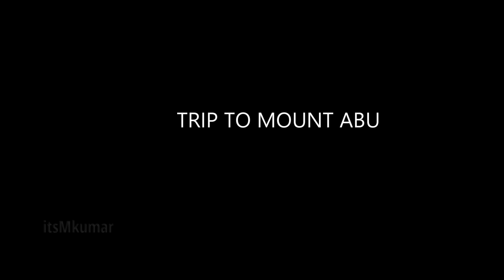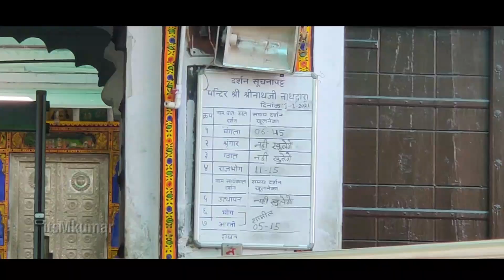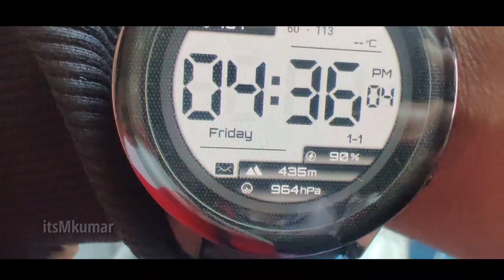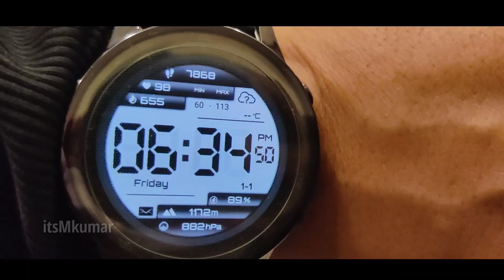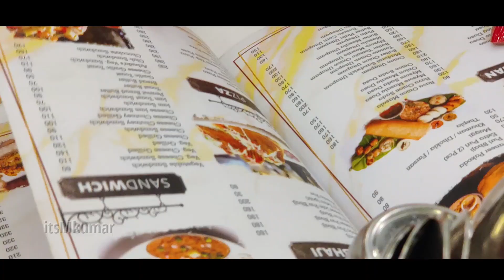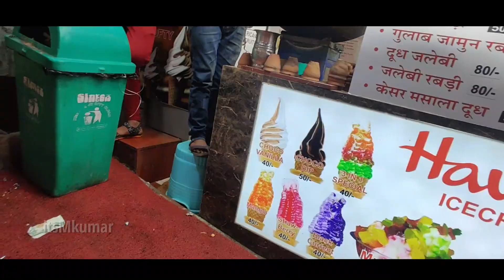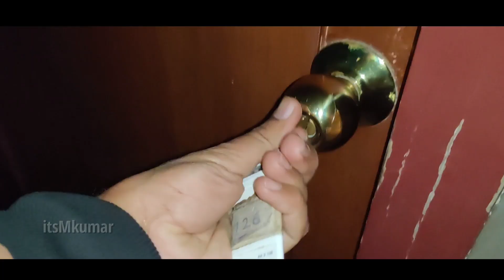New year Trip to mount abu via nathdwara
new year trip to mount abu RAJASTHAN part 1